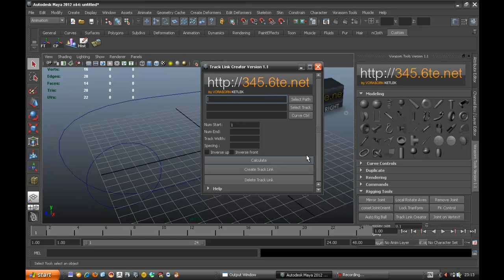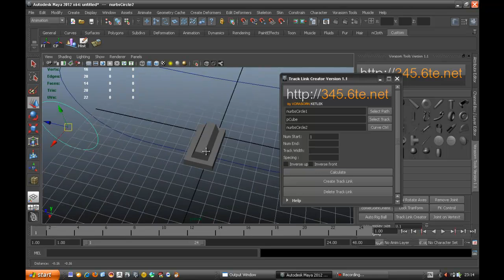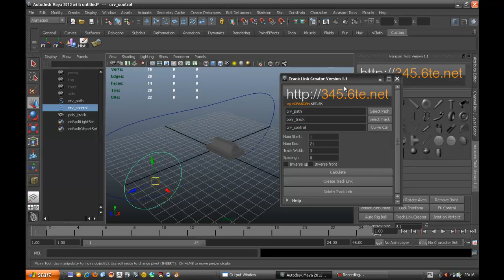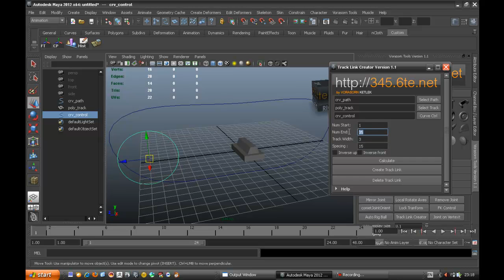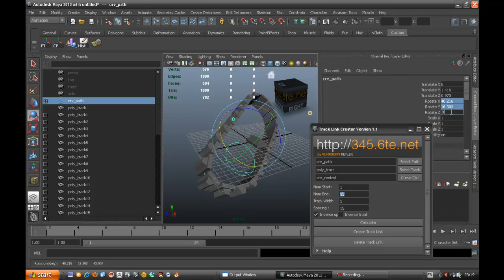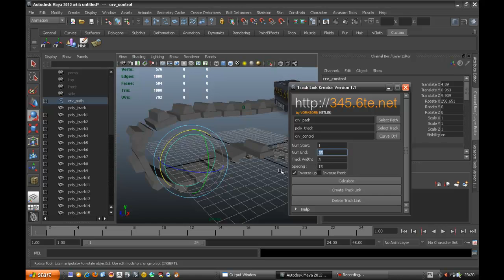Mel Script Track Link Creator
I used Mel Script to development .
ผมใช้ เมลสคริป สร้างเครื่องมือเพื่อความสะดวกในการ Rigging